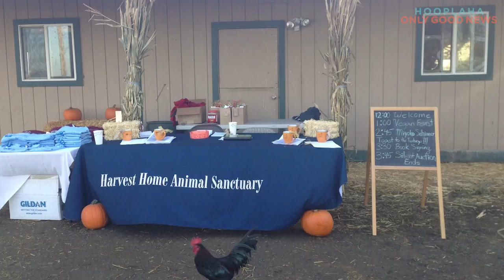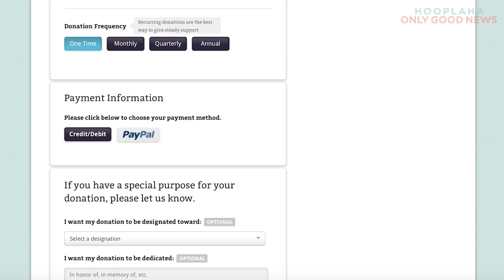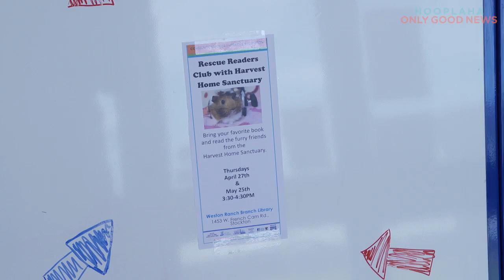Rescued Guinea Pigs Get Second Chance With Love And A Wheelchair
** OGTV's second GOOD STORY of the week is about how a caring Animal Sanctuary in Stockton, CA, found a creative way to help an injured guinea pig regain her mobility and get adopted! **

Estella, the Guinea Pig has had a very traumatic life. 2 years ago she and her friend Pip were abandoned by her owners; injured and left on the side of the road in Stockholm, CA. It was soon discovered that Estella was paralyzed. She was squeezed so hard by her previous owner that her back broke and since then she's been having to carry her lower body with all her upper body strength. But through it all, she's had all the support she needed from her friend, Pip and the Harvest Home Animal Sanctuary of Stockton, CA.

Estella and Pip are still best of friends, but no one was interested in adopting the two of them because of Estella's condition... until Harvest Home (who rescues abused, abandoned, and neglected animals) gave them their forever home!

Harvest Home also gave Estella her second chance on life. They wanted to find a way for her to be more comfortable moving around so they found a company that makes custom-made wheelchairs for guinea pigs!

Harvest Home held a fundraiser through Facebook and in a matter of a few days, they were able to afford a wheelchair for Estella! "We operate because people care about animals. Estella has brought so many people to help us operate and save more lives." Now she's thriving with the aid of the wheelchair, the support of the community, and of course her dear friend Pip.

The mission at Harvest Home is providing life-long care for rescued animals, educating the public about humane animal care and practices, and when appropriate, helping to find homes for their animals. Executive Director Christine Morrissey beautifully sums up their philosophy this way - "Harvest Home specializes in giving animals a second chance in life with the hope for a better future."

This OnlyGood TV original video was produced by Tracy Chevrier, shot by Jeff Grinta, and edited by Kellie Sieban.

Watch an exclusive collection of stories featuring PETS, FAMILY, WELLNESS, and COMMUNITY, including unique series and Live Specials that shine a spotlight on everyday people, making the world a better place.